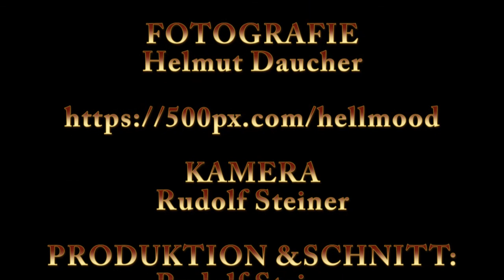Naturfotografie mit Helmut Daucher im Tennengau. Der Davidgraben und die Taugl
Der Davidgraben am Tauglboden ist ein Naturjuwel und nicht nur fotografisch eine Herausforderung. Eine Begehung ist nur bei Niedrigwasser möglich um die kühle Schlucht des Naturwunders Davidgraben bis ganz nach hinten zu begehen. Ohne Watthose und etwas Kondition nicht empfehlenswert. Der Davidgraben ist jeden Schritt wert.